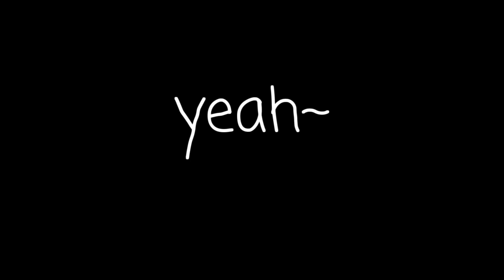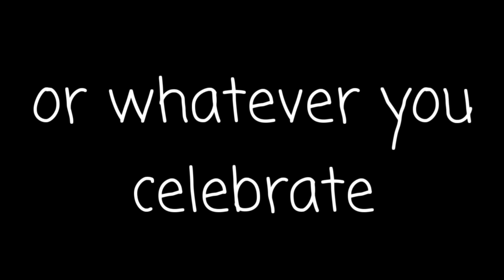A Christmas melody //Christmas special\\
Woo! I got this before Christmas! Jeez this was a challenge. I hope this wasn't to rushed TwT

If you dont celebrate it then happy other festivity! Plz dont be mad if I dont know the name...

I wish you all a happy new year! Thank the stars it's almost vacation.And I will be working on gacha yes but the vlog series will come back ÙwÚ

So byeee!!!💞💞